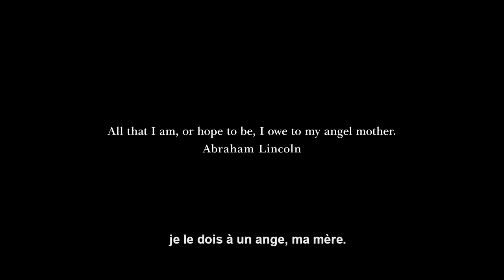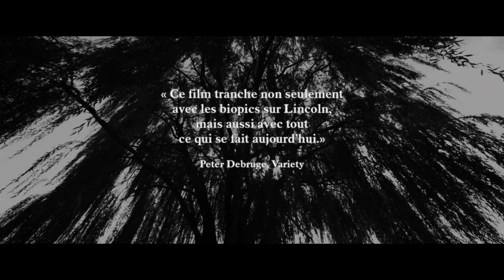sous l'aile des anges bande annonce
Sortie le 13 avril
de A.J. Edwards avec Diane Kruger , Jason Clarke , Brit Marling...
Indiana, 1817. Une nation américaine, à peine âgée de quarante ans, qui se relève difficilement de sa seconde guerre d'Indépendance. Des hommes et des femmes qui, pour survivre, mènent une lutte sans merci contre la nature et les maladies. Tel est le monde que découvre Abraham Lincoln à sa naissance. Sur une période de trois ans, le film retrace l'enfance du futur président des États-Unis, sa famille, les difficultés qu'il a traversées et qui l'ont construit, la tragédie qui l'a marqué à jamais, et les deux femmes qui l'aideront à accomplir son destin.